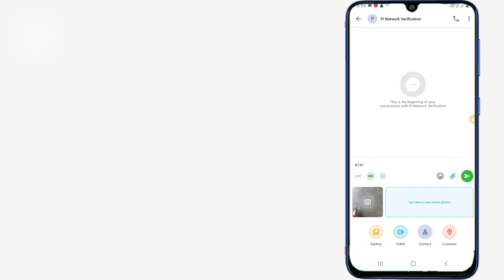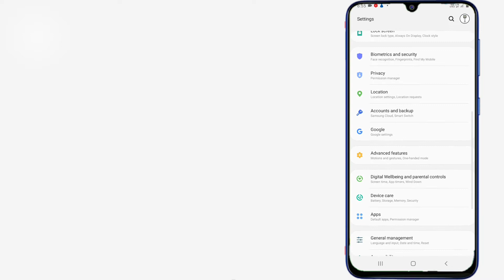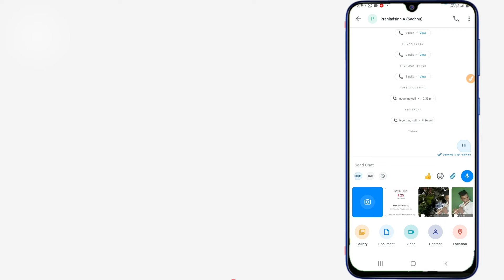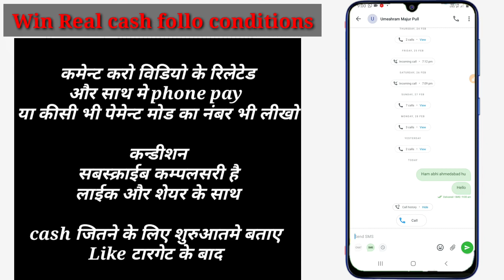Truecaller default SMS app Setting || Why can't send messages in truebalance App || mobile setting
🙏🙏well come to KH Techniques channel.🙏🙏

▶️present by kishansinh Chauhan

by chance recieve
 🚘car
🎁 cash prize
🏍 bike
🏠 dream house
💶💵💷💸 money earn
💼📁📂 best business

🙏🙏join business🙏🙏
 About video
ट्रूकॉलर ऐप में मैसेज सेंड का प्रॉब्लम सलूशन आज के इस वीडियोस के अंदर बताने वाला हूं

(1)Truecaller default SMS app Setting
(2)Why can't send  messages in truebalance App